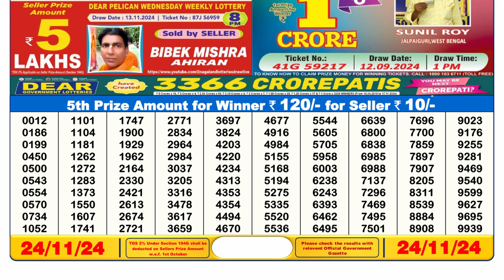🔴LIVE | Lottery Sambad Result 6PM | (24-11-2024); Dear Vixen Sunday